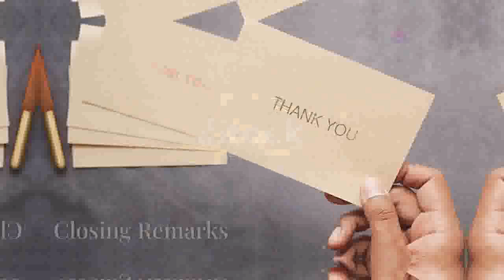🌟 Starting A Home Business With Direct Mail: Success Tips!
Starting a home business with direct mail - 🏠📬 start a direct mail order business from home! what's the best time to start a direct mail home based business- passive income with direct mail.
best direct mail home based business to start 2019.. Starting A Home Business With Direct Mail: Your Path to Financial Freedom

Welcome to our comprehensive guide on Starting A Home Business With Direct Mail! In this video, we’ll explore the step-by-step process of how you can successfully launch and grow a home business using direct mail marketing. From crafting compelling mail pieces to targeting the right audience, we’ve got all the tips and strategies you need to get started.

📈 Why Direct Mail?
Direct mail is a powerful tool for reaching potential customers directly in their homes. With the right approach, you can achieve remarkable results and build a sustainable income from the comfort of your own home.

🚀 What You'll Learn:

    The basics of Starting A Home Business With Direct Mail
    Proven techniques for designing effective mail pieces
    Strategies for building a targeted mailing list
    Tips for tracking your results and optimizing your campaigns
    Real-life success stories to inspire your journey

💡 Join the Community:
Don’t miss out on this opportunity to transform your financial future.

Stay updated and motivated by following us on social media for more tips, success stories, and exclusive content.

Let’s embark on this exciting journey of Starting A Home Business With Direct Mail together.

Starting a home business with direct mail - direct mail 101: part 1 of 5 - introducing direct mail
Starting a home business with direct mail - 5 steps to master direct mail | wholesale real estate
Starting a home business with direct mail - 8 tips to make rei direct mail work in 2023
Starting a home business with direct mail - the secret to buying houses with direct mail
Starting a home business with direct mail - how to market using direct mail in 2024 | case study
Starting a home business with direct mail - how many jobs did i land with 5,000 post cards?